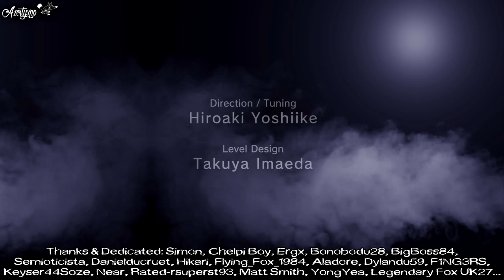Double WR-[PS4]MGSV GZ Speedrun SideOps 4 Single Segment NG+ Stealth 1:15.142 1080p60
DOUBLE WORLD RECORD

Speedrun Multi Segments on SideOps 4(1080p60), Difficulty Hard, No Reflex Mode, No Alert, No Kill, Stealth Tactical, S Rank, 2 Segments (1 Checkpoint).

Note: - One Run, Two Wold Records (Stealth/ No Kill & Fastest Completion Time)
-On Fastest Completion Time the first and second are hackers/cheaters.

Time: 1:15.142, Included Leaderboard Top 10, runner azertyxpp/ aZeRtYxP

Video Editing: Sony Vegas Pro 12/ TotalFX 3.0 (NewBlueFX)